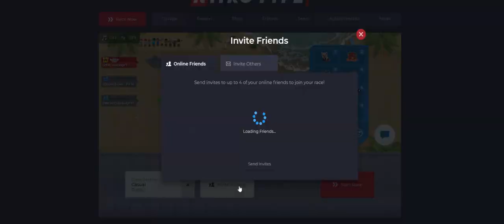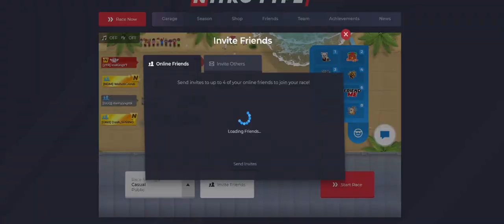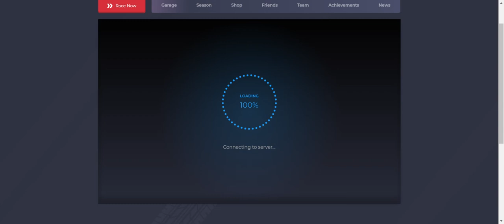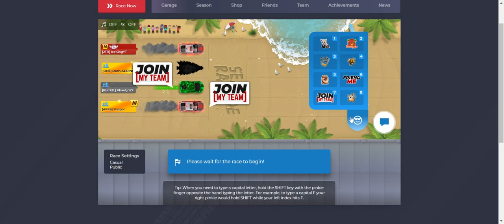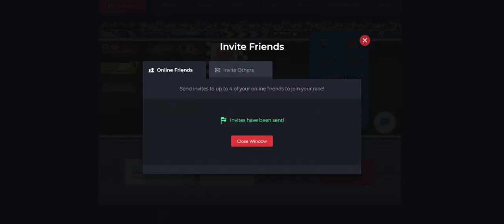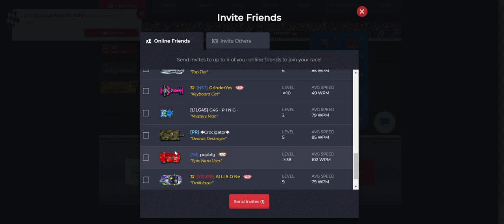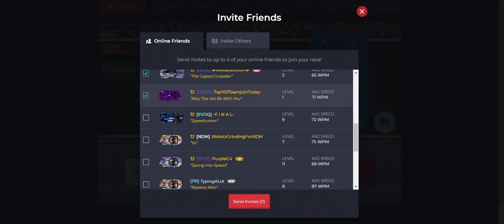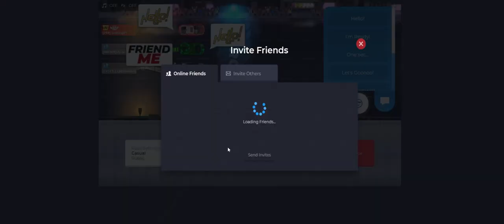Nitrotype with NitroTyper and Wolvs